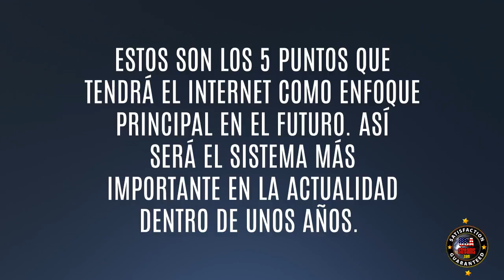Futuro del INTERNET #1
Futuro del internet